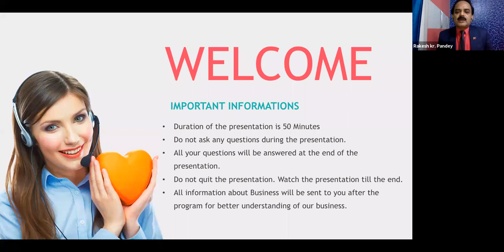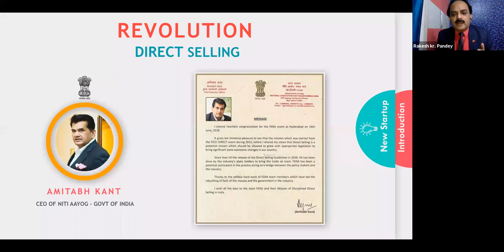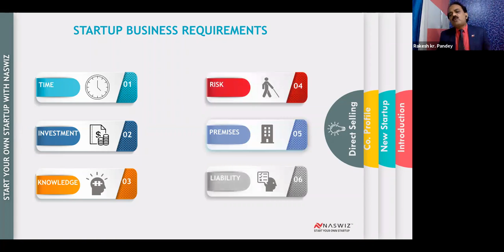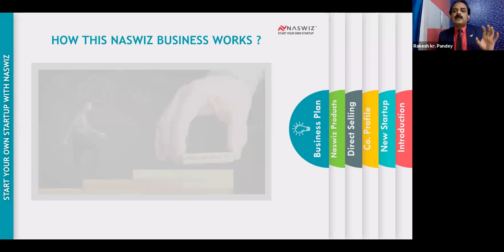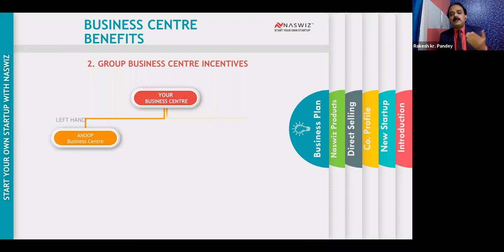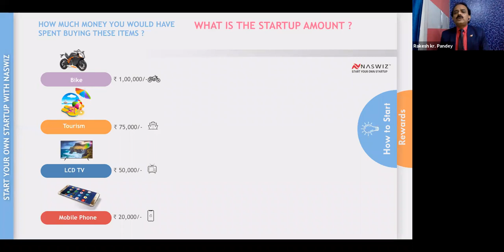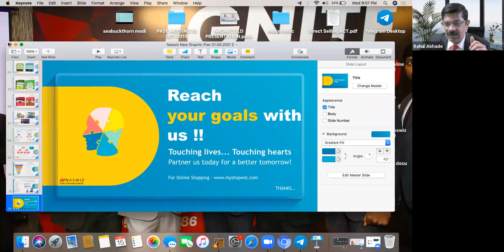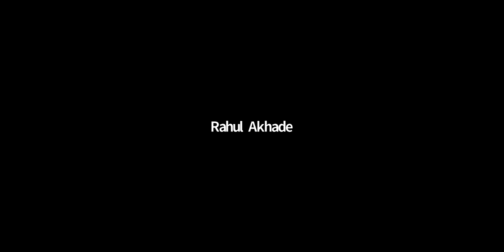NASWIZ BUSINESS PLAN BY RAKESH KR PANDEY